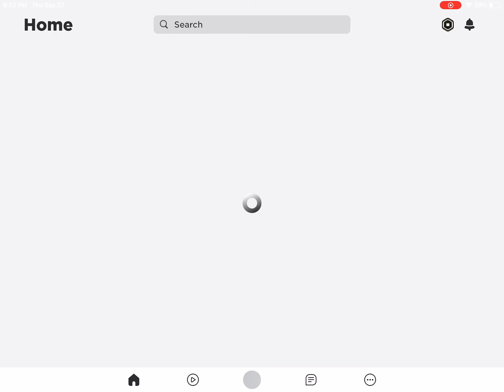GUYS LOOK AT THE NEW ADOPT ME UPDATE